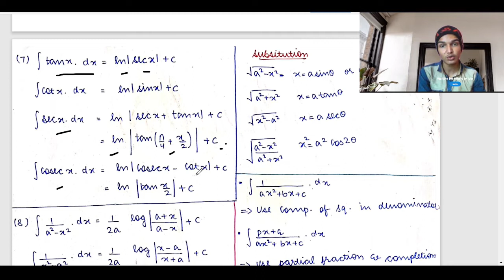INTEGRATION 🔥class 12 term 2 || revision series dum 2 || kv Ayushman classes 🔥🤘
One of the best video in YouTube which have been provided yet I hope you will enjoy this video.

I feel very happy when you subscribe this channel and be a part of our channel KV Ayushman classes .. you can give the the suggestion in in comment box whatever we are committed mistake just do tell me if you are having any suggestion we will definitely try to improve that for the better education ..